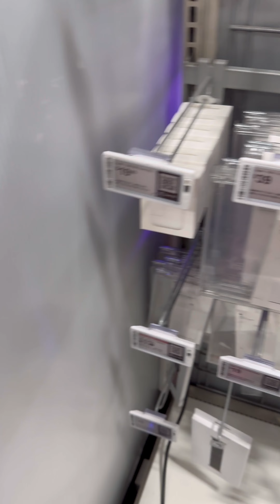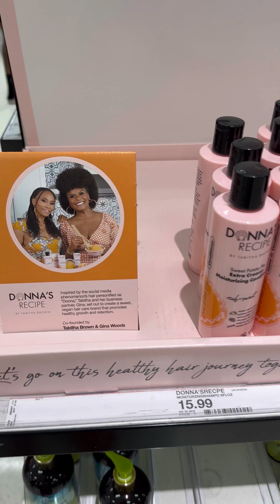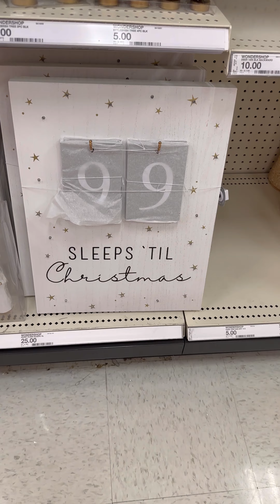SHOP WITH PEACH 🍑 AT BEST BUY & TARGET